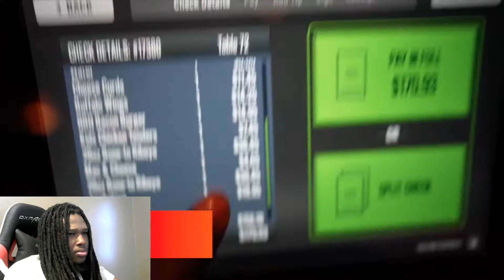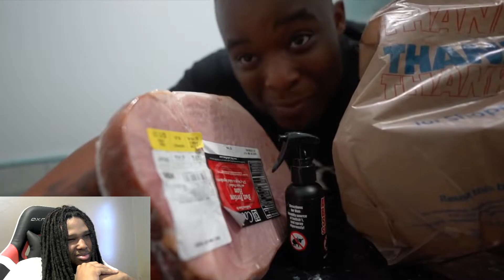Asking My Girlfriend To Help Me With My Meat | Reaction